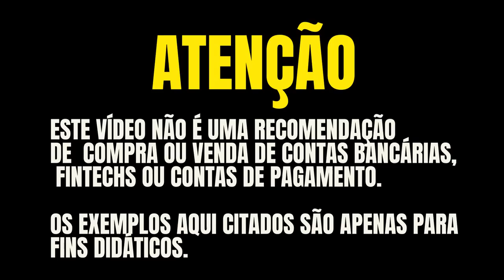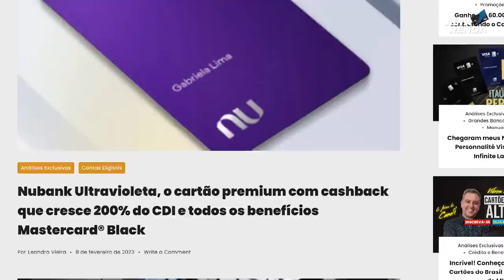💳CHEGOU O NUBANK ULTRA VIOLETA, SAIBA OS BENEFÍCIOS OFICIAIS DO CARTÃO DE METAL DO NUBANK MASTERCARD